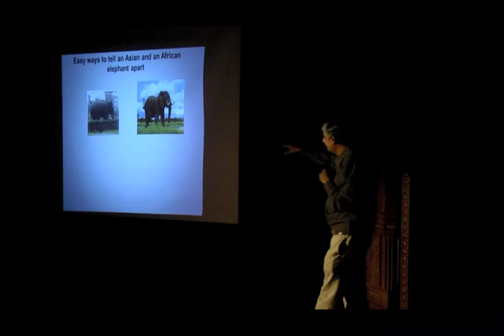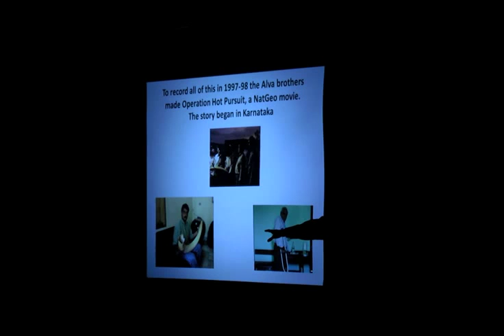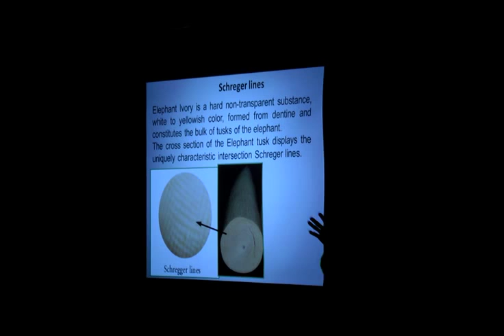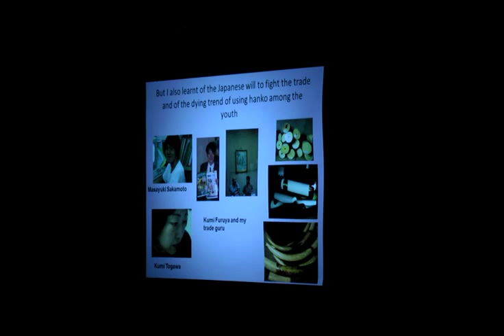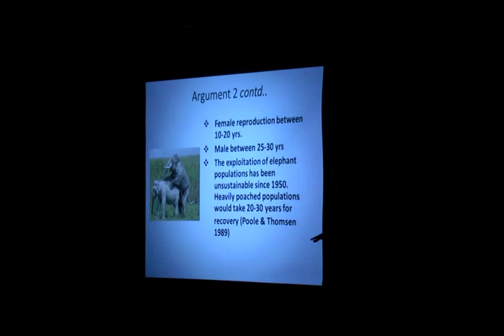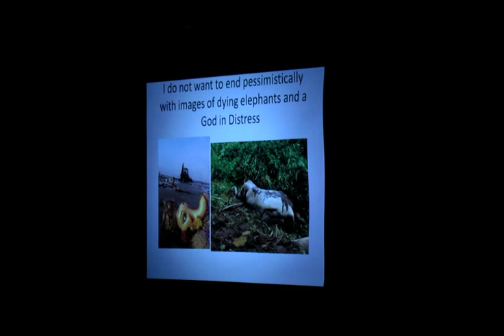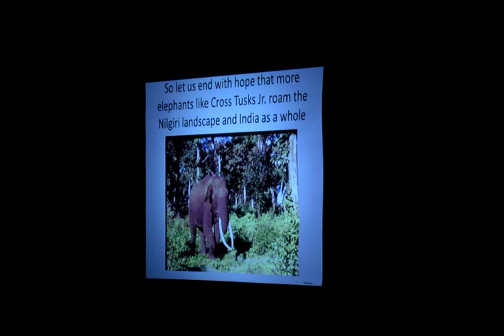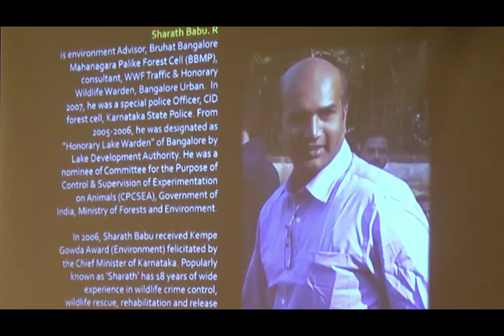Art Centre Discussion on Elephants